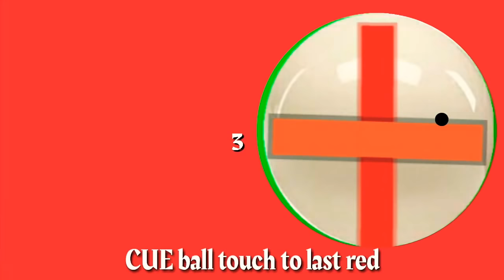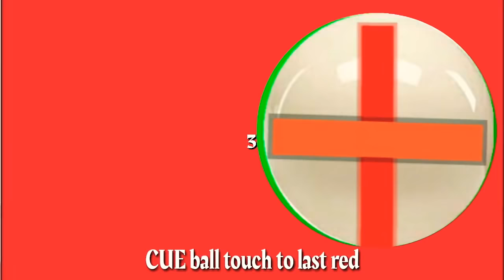How to break of | Chaap open | Opening Shots | Re Rack Open | By SALMAN KHAN Pakistan